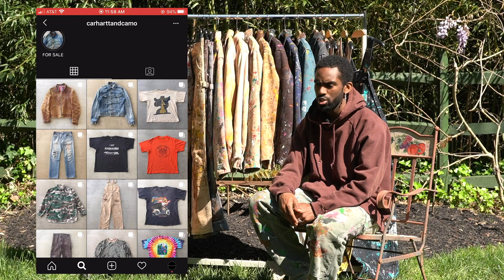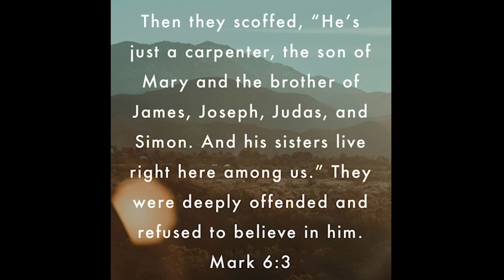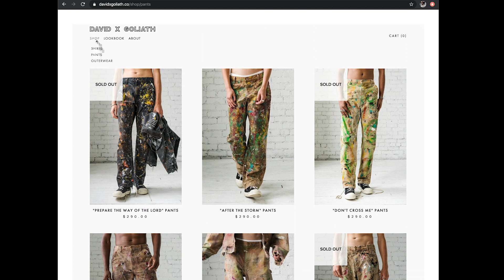WHAT IS DAVID X GOLIATH?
FOLLOW DAVID X GOLIATH - INSTAGRAM